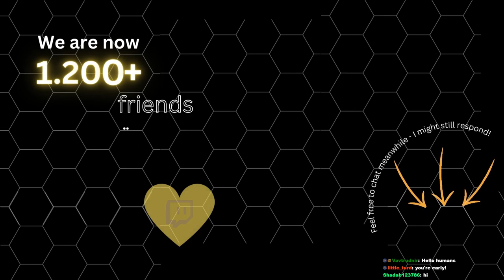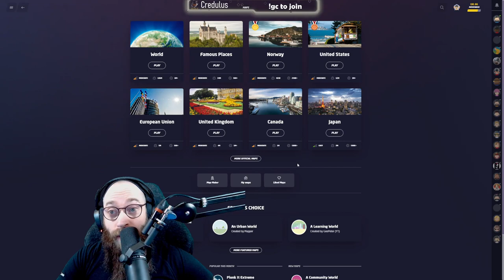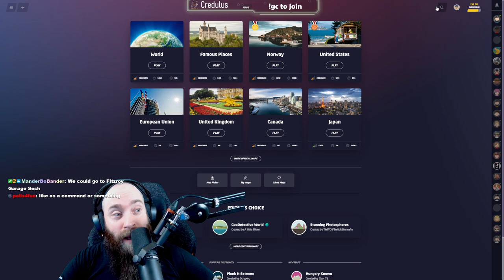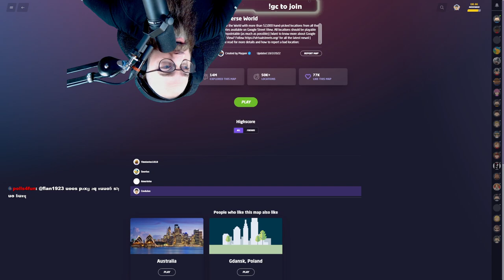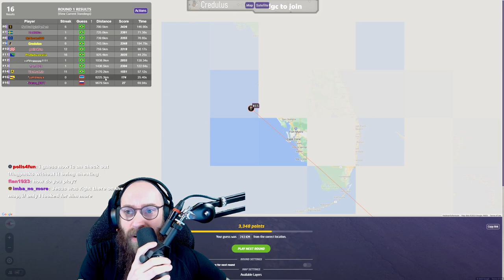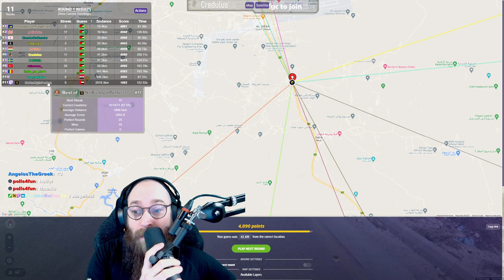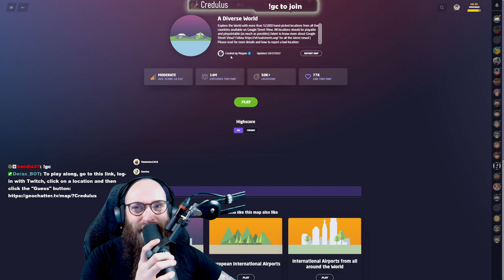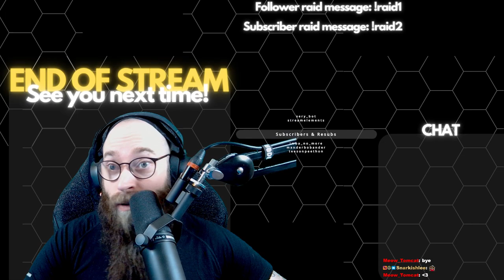2023 02 05 - GeoGuessr